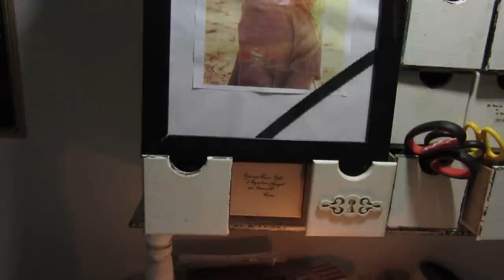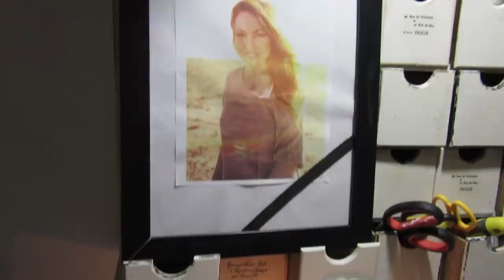Горько и больно...Потерять молодую дочь..Как перевезти из Крыма покойницу в другой регион?